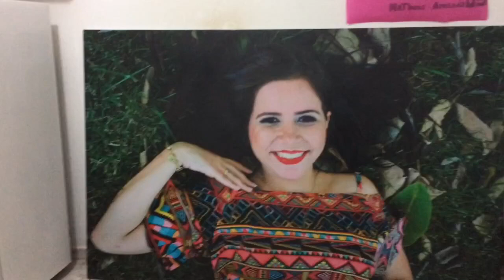VLOG - FAXINA PESADA + REFORMA NA COZINHA | Amanda Silva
Endereço :
✔️CAIXA POSTAL : 1505
CEP : 35030970